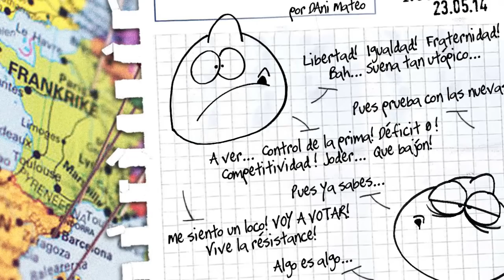Neutrinos (50)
El videoblog de Dani Mateo para infoLibre.